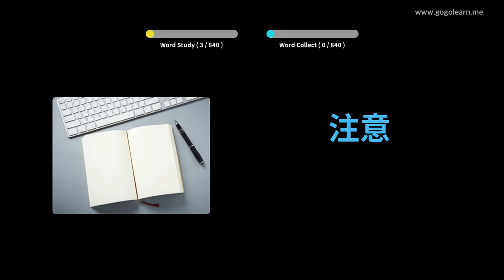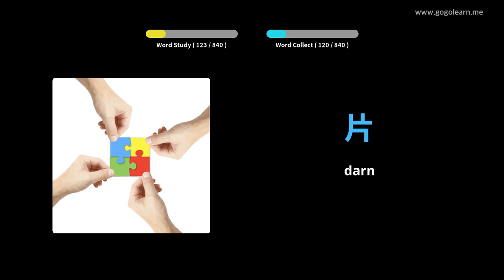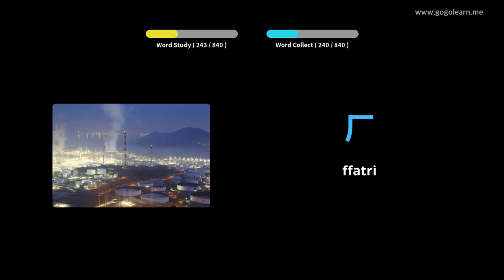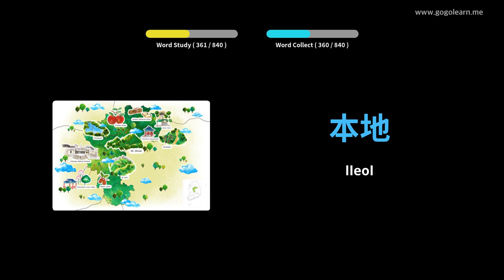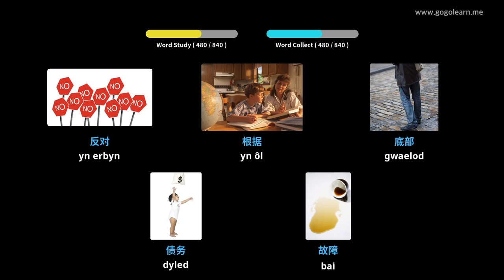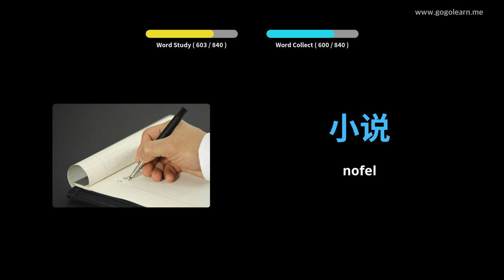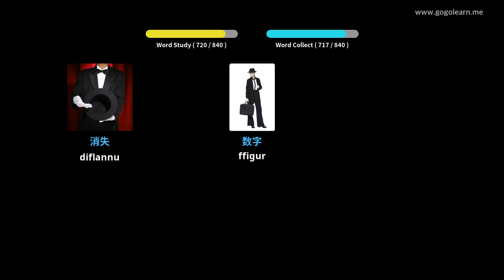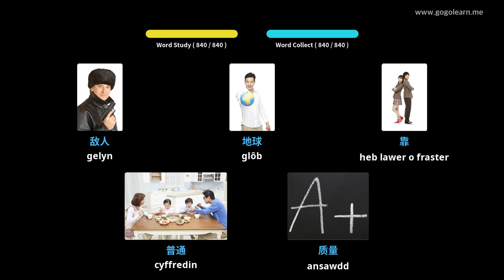Geirfa Arabeg Ysgol Ganol | Golearn